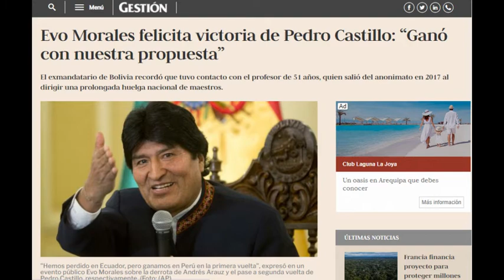CASTILLO LE "DEMUESTRA" A MILAGROS LEIVA QUE "EL SI DA CLASES"